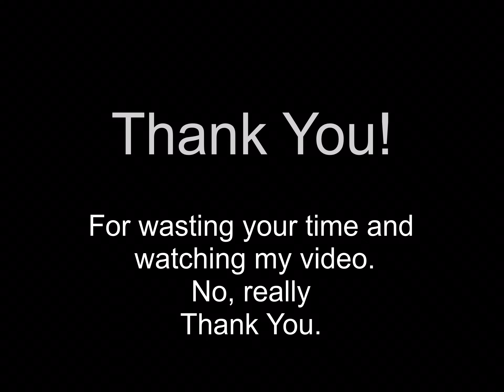Yiani solving the Rubiks Cube in under 7 minutes!!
This is just another video showing me in action on solving the Rubiks Cube. I’m getting better.
I’m also learning how to edit videos also using LumaFusion for iPad and iPhone. Also, just video editing in general.